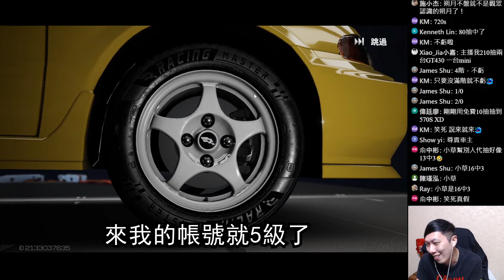[巔峰極速] 性能組T0神車 麥拉倫570S! 20萬鑽爆抽! 登入免費送50抽!